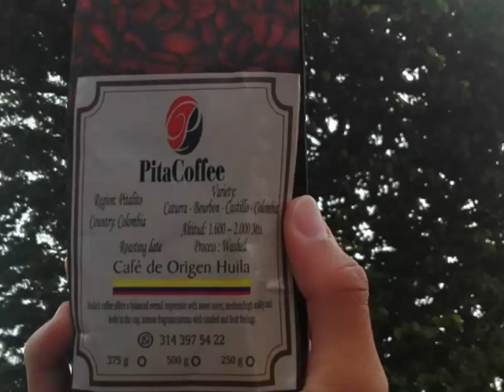Disfruta el mejor café de Colombia